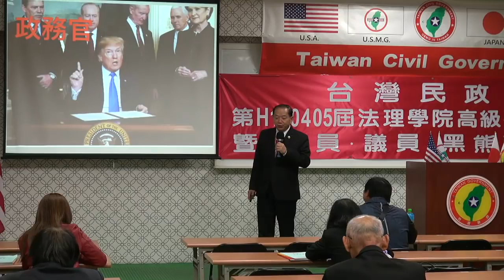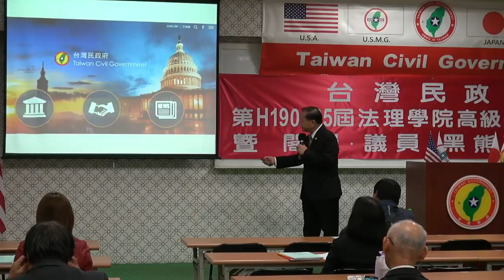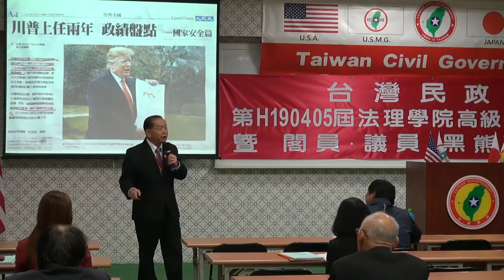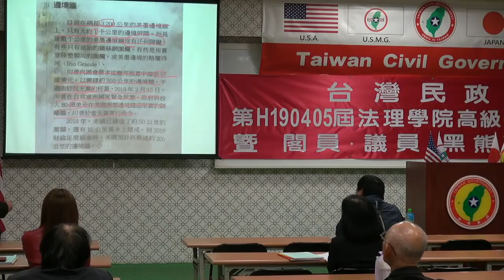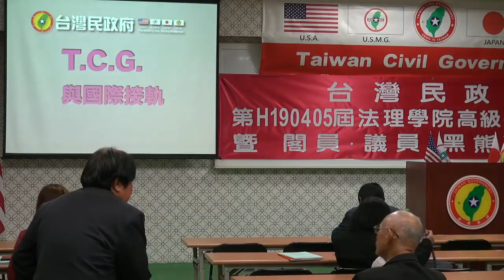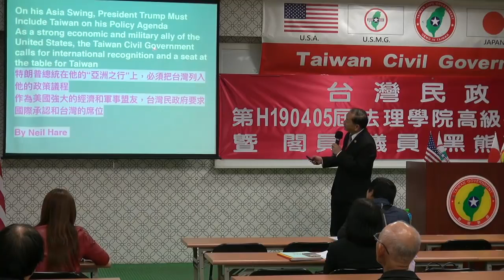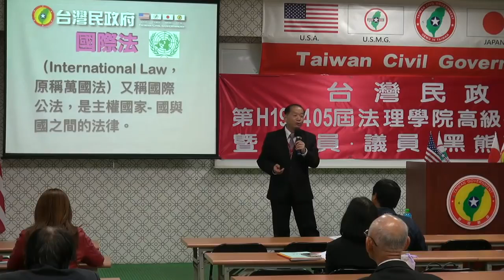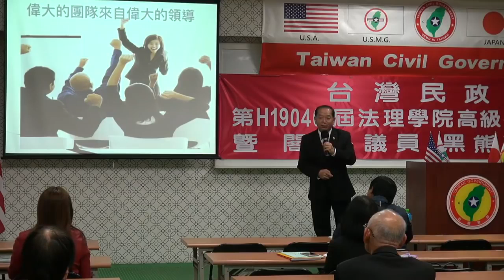190406-6-政務官的角色定位與作為-吳禹慕-台灣民政府第H190405屆高級行政參議班